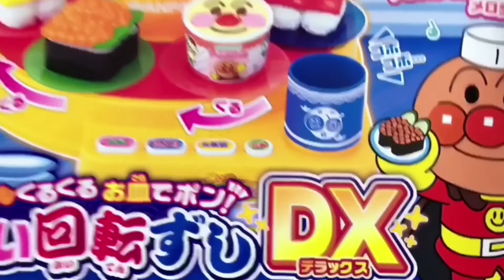アンパンマン おもちゃ アニメ カプセルくるくるお皿でポン！たのしい回転ずしDX anpanman toys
今回遊んでいくのは カプセルくるくるお皿でポン！たのしい回転ずし DX☆

アンパンマンのマーチのメロディで、おすしとカプセル、ジャムおじさん！？がくるくる回転♪♪
食べ終わったお皿をお皿カウンターに入れてカプセルゲット！！
おすしをにぎっておすしやさんごっこも出来るよ☆

みんなはどのお寿司が好きかな？

アンパンマンミュージアムシリーズ、ねじねじDIYシリーズ、ブロックラボの動画も配信しているから、よかったらチャンネル登録してみてみてね‼︎

他の動画も見てみるのだッ‼︎

※BGMは以下から使用させていただきました。
・フリー音源サイト「魔王魂」様